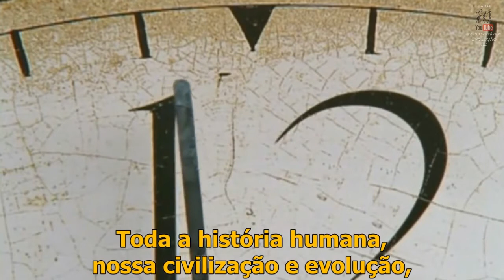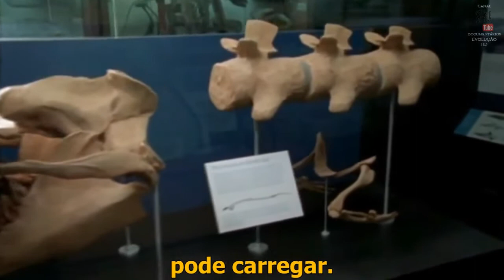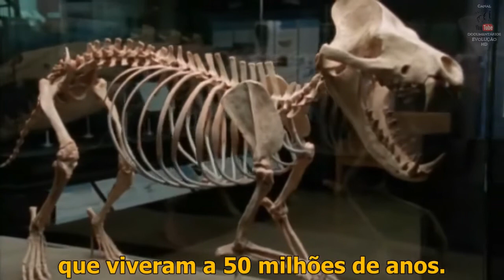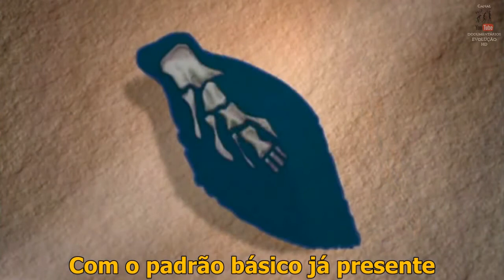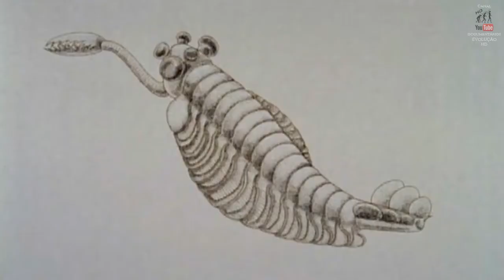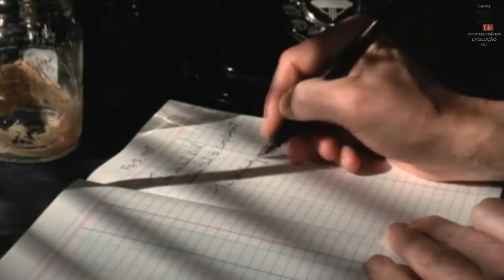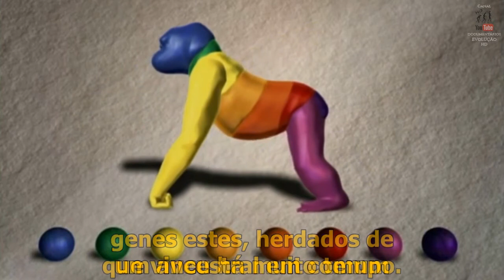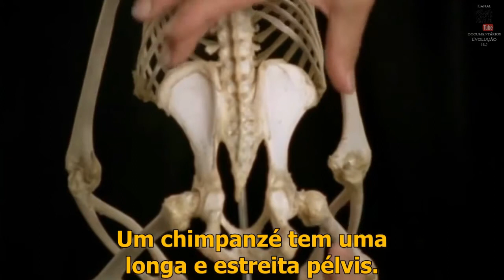EVOLUÇÃO 01 Grandes Mutações | HD 720p Legendado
➤ EVOLUÇÃO 1 - Grandes Mutações [HD 720p]

Filmada em locais por todo o mundo, esta série da PBS explica de forma engajada a Teoria da Evolução. Acompanhe a história da diversidade da vida desde a mudança dos oceanos para a terra firme, seguida de alguns retornos para o mar, a emergência dos humanos e de outras criaturas que compõem a árvore da vida.